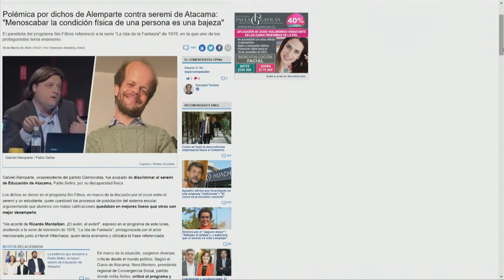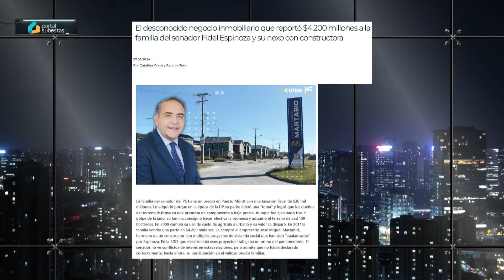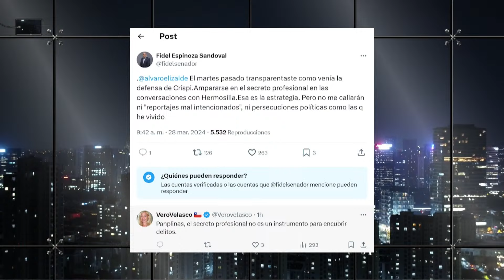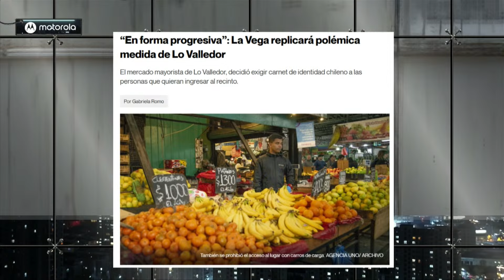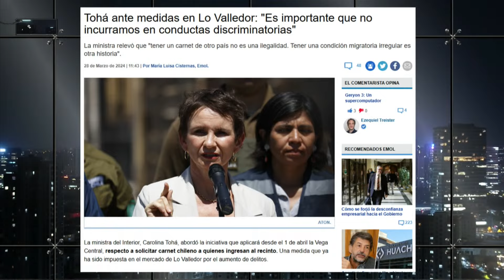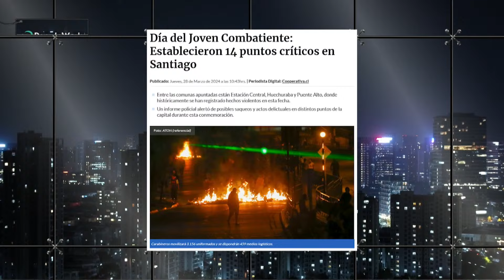Capítulo 9/ Temporada 4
¿Estás listo/a para un debate con alta tensión? 🥊 Nuestros panelistas desgranan los temas más importantes del día:  Los panelistas reaccionan al impresentable video del alcalde de Laja el cuál se le ve acosando a una funcionaria del lugar.ç